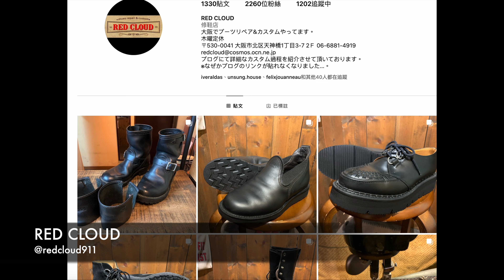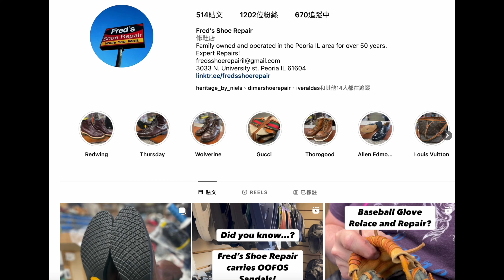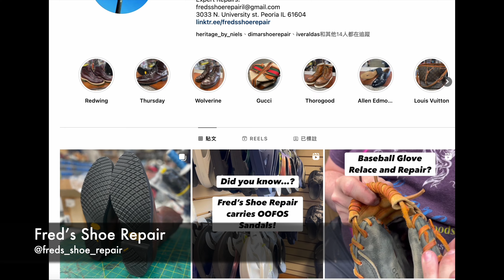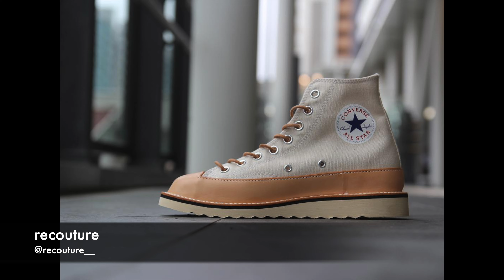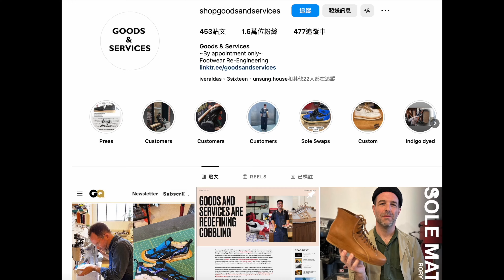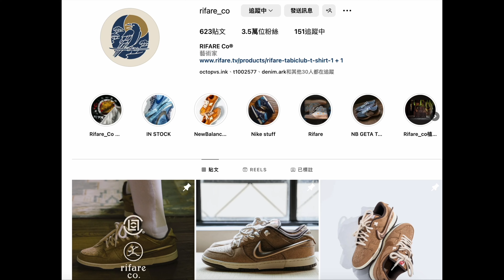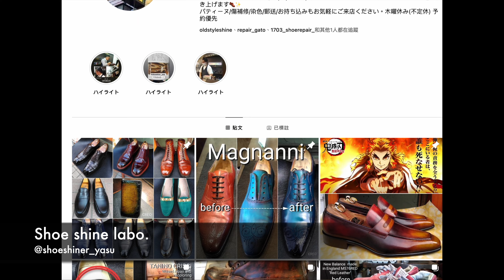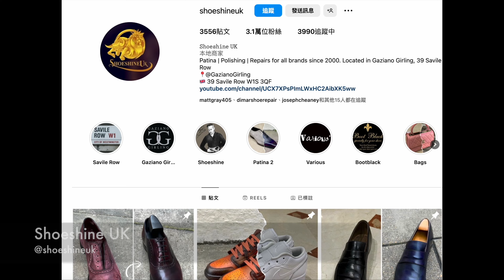Dr. Sole 無話BOOT談 Vol. 33 - Dr. Sole staff私藏的修鞋店家們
Song: Summer
Music composed and recorded by Oak Studios.